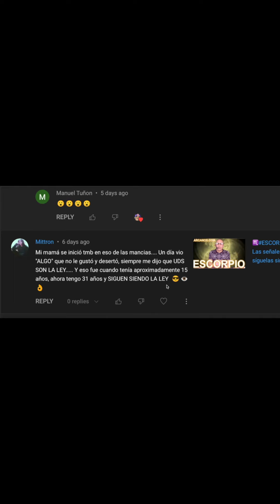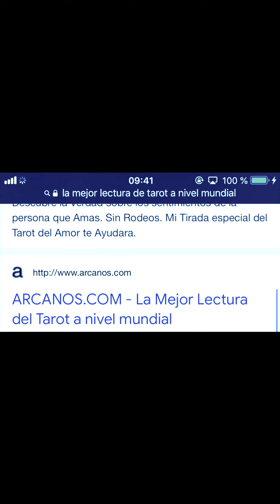♓️PISCIS TAROT♓️ Potencien aquello que les une, controlen lo que les separa 💑❤️ ✨ARCANOS COM✨